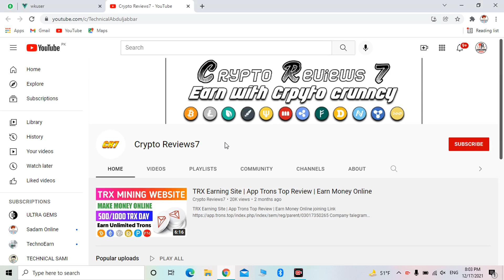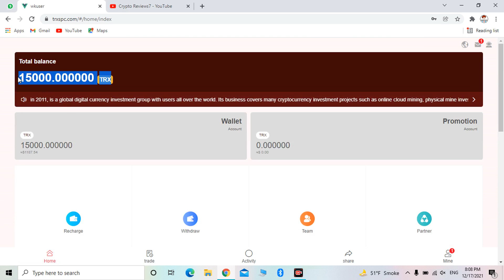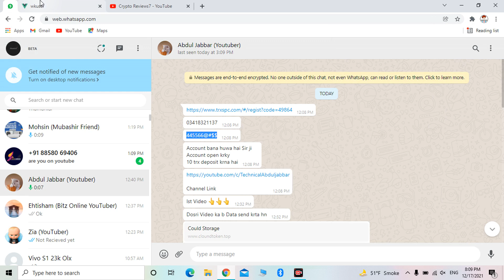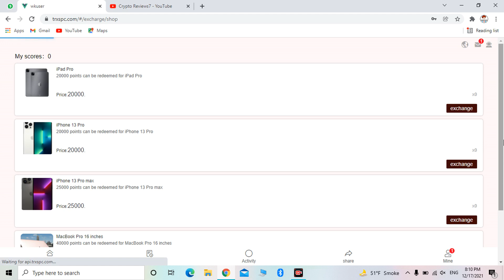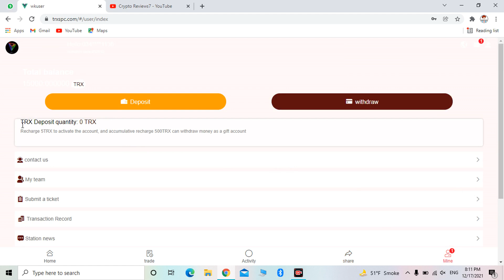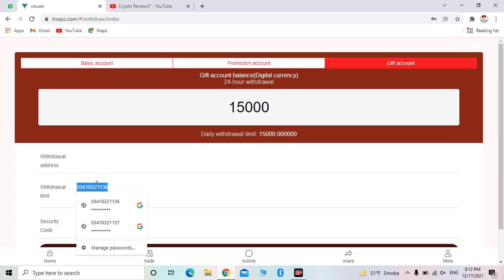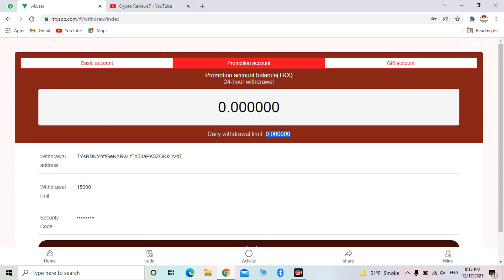Earn Money With TrxSpc | Make Money Online | Earn Unlimited Trons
Provide multiple ways to earn unlimited Trx without recharging, register to enjoy $15000Tron real-time withdrawal

TrxSpc official telegram announces various ways to get unlimited Trx every day without recharging. At the same time, lucky users are drawn every day to give away 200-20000 Trx for free.

Dear friends, I am waiting for you at SpcTrx Wealth Telegram, let us share the feast of wealth together.

Bussiness Inquiry & SponcerShip
Talegram ID